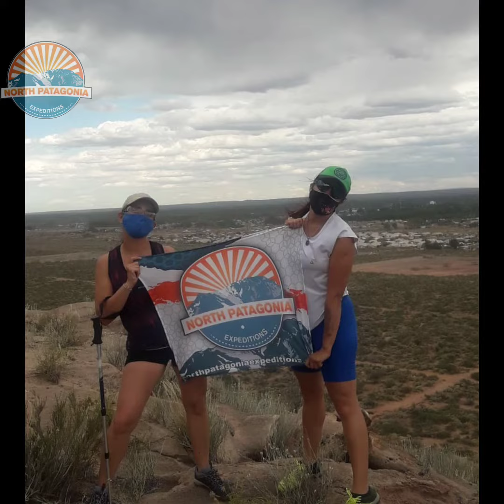Plottier- Entrena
Y los entrenamientos no paran pensando en nuestros propios objetivos.